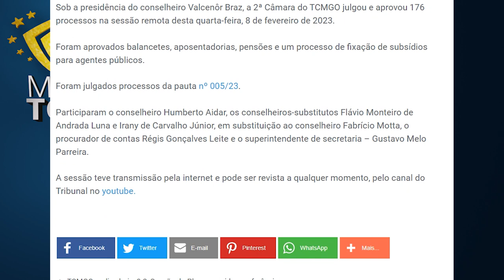Minuto TCMGO - Segunda Câmara (08/02/23)